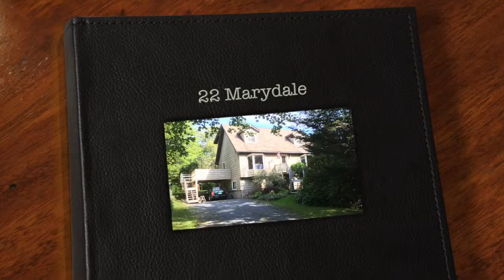22 Marydale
22 Marydale-Hatchett Lake NS